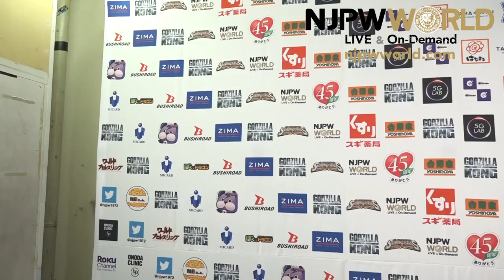Desperado Makes a Statement for Ishimori | Kizuna Road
日本語字幕・English subtitles
Kizuna Road night 12, Korakuen Hall
El Desperado, Yoshinobu Kanemaru & Minoru Suzuki vs Taiji Ishimori, El Phantasmo & Jado